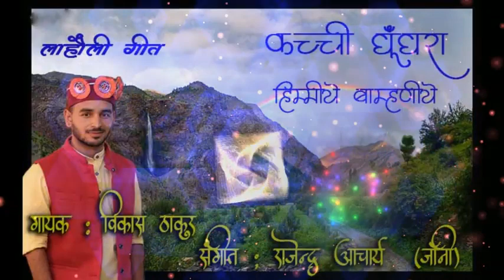Lahouli song || Kachi ghungra || Himiye bhamaniye || Vikas Thakur || Rajender Acharya (jony)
Album - Kachi Ghungra
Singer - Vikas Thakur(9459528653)